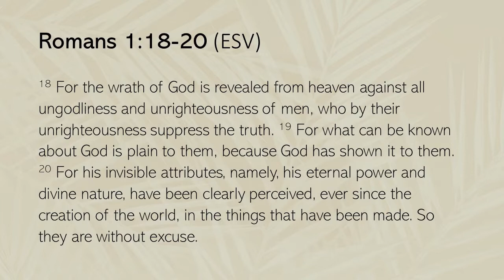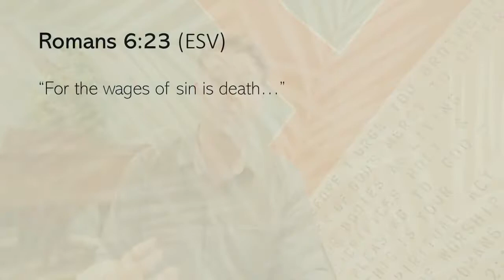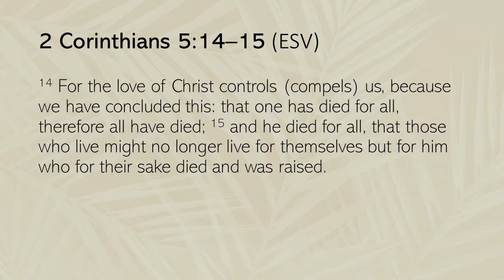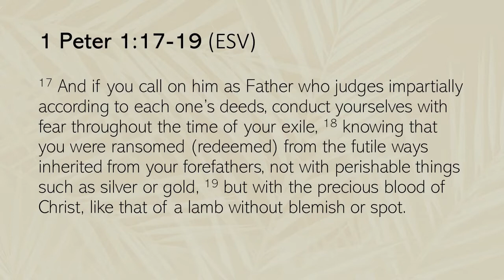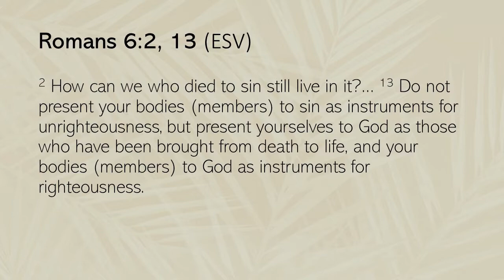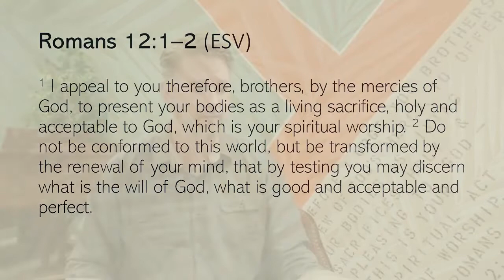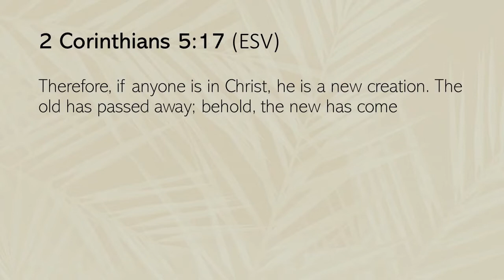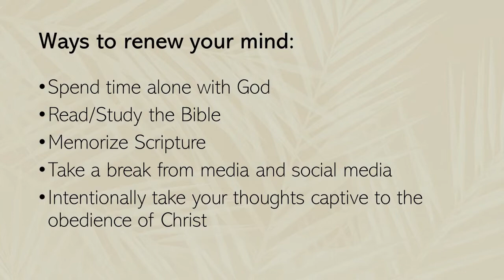April 19, 2020 Online Service for EBF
This is the full online service for Eastgate Bible Fellowship. Three worship songs at the beginning followed by a sermon from Pastor Robin Porter. This is the first sermon in a new series titled Flashback: Remembering the Work of the Cross (Romans 12-13)